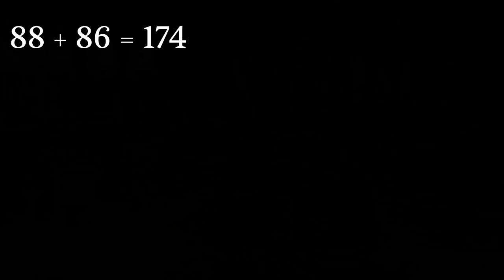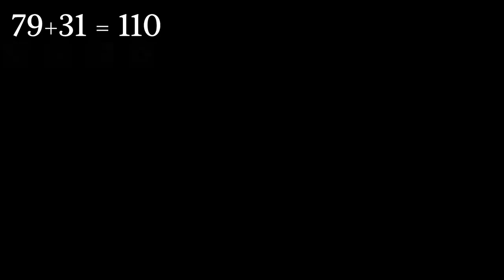COMMENT faire les MEILLEURES ARMES (Boostez vos dégâts pour tous les build) | Lies of P | Guide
Comment crafter les meilleures armes de Lies of P ? Pour pas perdre de dégâts ? C'est là.